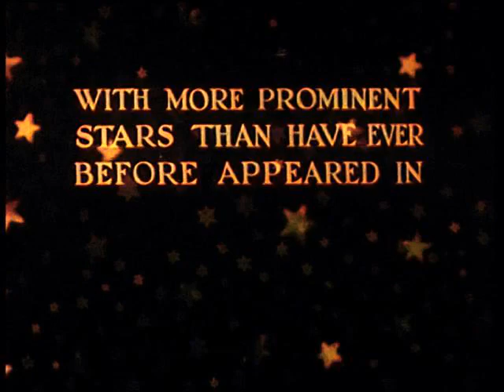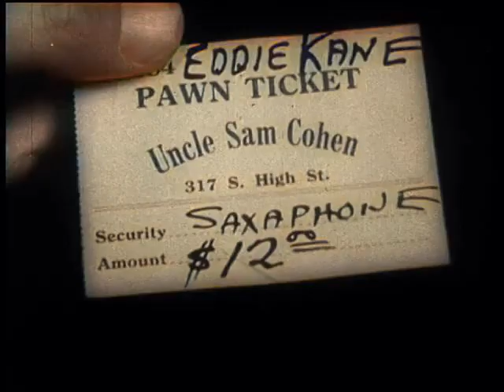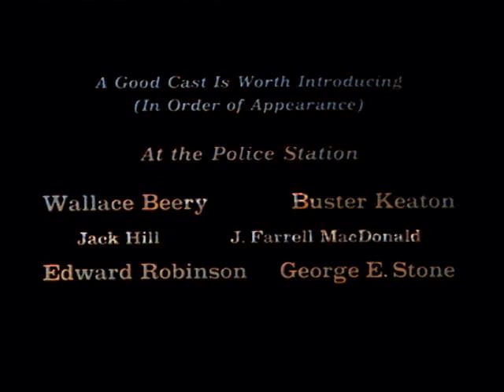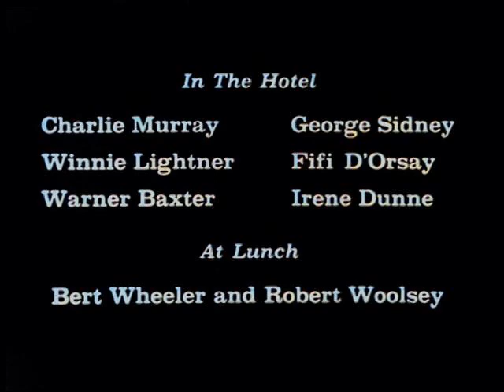The Stolen Jools (Laurel & Hardy) Color